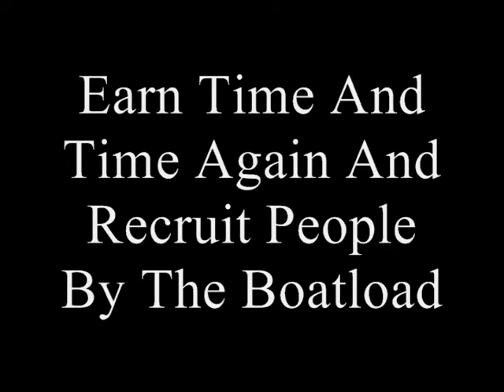The Trick To Getting Paid Over And Over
If you have ever wondered how those marketers can show you PILES of checks...

Wonder no longer.

In this video I reveal behind the scenes footage from a private call
where I reveal how you can build a small list and get paid over and over and over.  Finally you can have the multiple streams of income that you dream of.

Check after check...pay pal payment after pay pal payment.

It's not as hard as you think and it's ALL in the communication process.